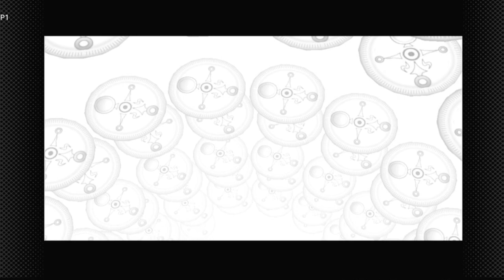Obtaining Epona! And some tasty-errr-totally not going to eat Zora Eggs-Zelda: Majora's Mask N64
We finally get our horse back and I save all the Zora eggs from the Pirates and Sea snakes!

Solve the Mystery of Majora's Mask and Stop the Moon from Crashing into Termina
Thrown into a parallel world by the mischievous actions of a possessed Skull Kid, Link finds a land in grave danger.

Developer: Nintendo EAD
Publisher: Nintendo
Directors: Eiji Aonuma, Yoshiaki Koizumi
Producer: Shigeru Miyamoto
Programmers: Toshio Iwawaki, Toshihiko Nakago
Artists: Yusuke Nakano, Takaya Imamura
Writers: Mitsuhiro Takano, Shigeru Miyamoto, Yoshiaki Koizumi
Composer: Koji Kondo